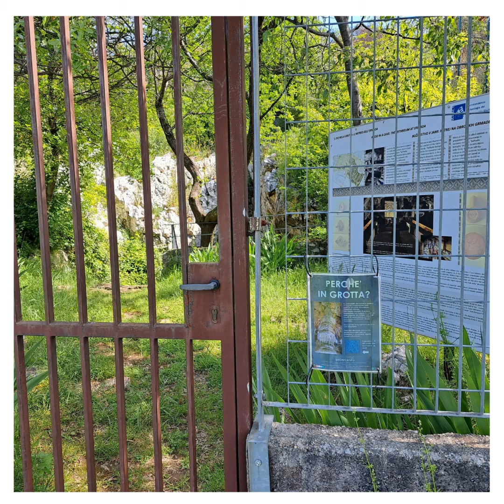Duino sentiero del Mitreo